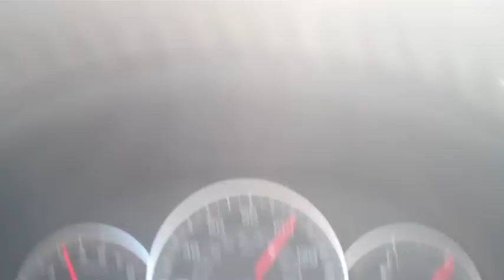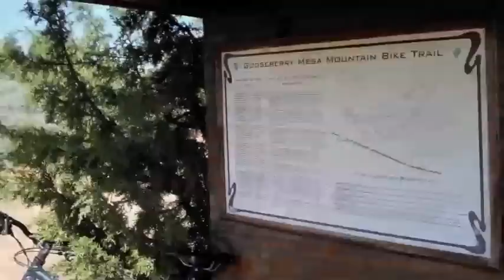XC Roadtrip 2011